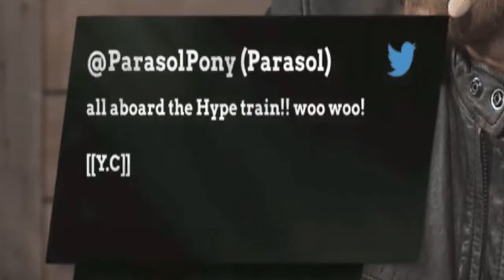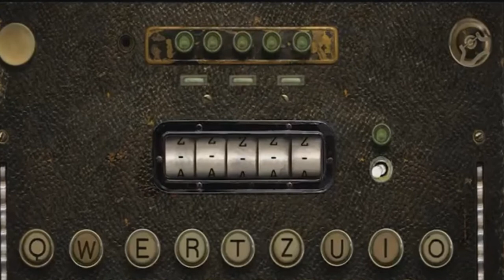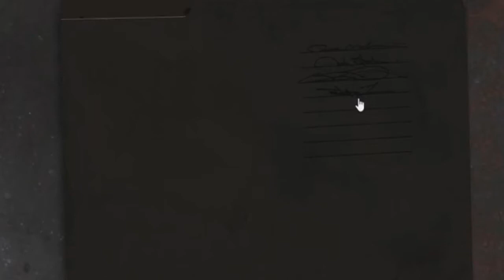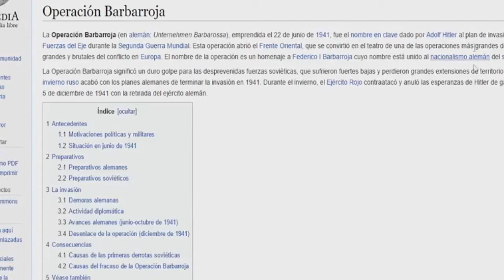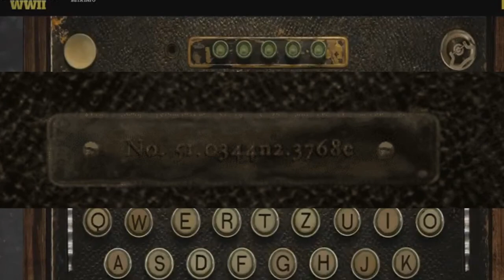El GRAN SECRETO de los ZOMBIES NAZIS de CALL OF DUTY WW2 - KreeperProo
ESTE VIDEO REVELA MUCHO SOBRE LOS ZOMBIES NAZIS DE CALL OF DUTY WW2!

Codigos➜ IUFDJ BHLOP JMUBA

l!!¡¡Espero que les guste reviente el boton de likes para seguir subiendo juegs y coloquen en los comentarios que les gustaria que subiera!!¡¡

◥◣◥◣◥◣VIDEO ANTERIOR◥◣◥◣◥◣

◥◣◥◣◥◣SIGUEME!!◥◣◥◣◥◣
Facebook ➜xXKreeperProoXx Yt
Pagina Web ➜ITS COMING!!¡¡

Lα cσpiα dε εstε vidεσ,
sεяα dεnunciαdα.
Tσdσs lσs Dεяεcнσs Rεsεяvαdσs.
ORIGINAL